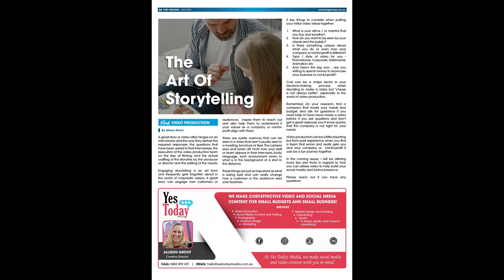Find Geelong July 2022 Edition - Allison Groot (Video Production)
Allison Groot is the Creative Director at Yes Today Media. Yes Today Media is a video production company that offers small business, Not-For-Profits, and companies a chance to build  their video content in a cost-effective way. With over 15 years of experience in video production, they offer a unique approach to creating content. Most of all they enjoy what they are do and they love making videos.

Yes Today Media offers the following services: (a) Video Production - Filming | Editing | Interviews | Script Development; (b) Social Media - Creating Content | Posting; (c) Events - Design | Filming | Editing | Product Showcase; (d) Animation - Motion Design | Infographic | Character Animation; (e) Graphic Design - Social Media | Print; and (f) Photography - Product | Headshots | Life Style.

Allison’s ideal clients are Small Businesses and Not-for-profits.

Email regarding membership details and community papers associated with each network group, or call 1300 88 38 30 to speak in person to Warren, the Founder of the Find Foundation & Find Network.